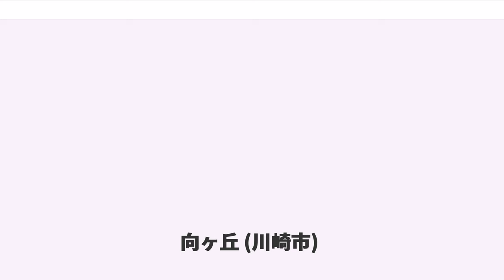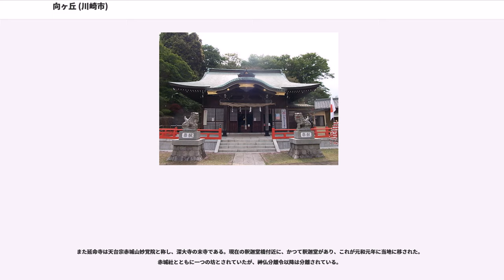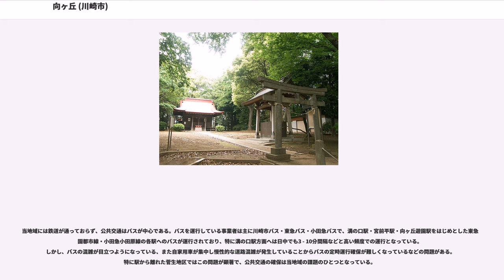向ヶ丘 (川崎市)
宮前区の町・字
高津区の町・字
1951年制定の町・字

向ヶ丘（むかいがおか）、向丘（むかおか、むかいがおか）は、現在の神奈川県川崎市宮前区・高津区・多摩区にまたがる地域の地名である。

現在は高津区の一部地域に向ヶ丘（むかいがおか）の町名が残るとともに、宮前区西部に向丘（むかいがおか）地区と呼ばれる地域がある。
また、ここから派生した「向ヶ丘（むこうがおか）」の呼称が旧向ヶ丘遊園及び向ヶ丘遊園駅周辺地域で使われている。

向丘地区（むかいがおかちく）は、川崎市宮前区東部のうち旧向丘村の地域（神木本町・神木・五所塚・平・南平台・初山・犬蔵・菅生・菅生ヶ丘・白幡台・水沢・潮見台）の総称として、川崎市役所などで使われている呼称である。この場合は「むかいがおか」と読まれる。

平（たいら）に宮前区役所向丘出張所（むかいがおかしゅっちょうじょ）が置かれ、ここでは向丘地区の住民向けに区役所業務の一部を取り行っている。また消防署出張所や地区センター、こども文化センター、旧向ヶ丘郵便局などの公共施設も付近に立地している。最寄りのバス停は「向丘出張所」。

また、旧陸軍に接収された後に返還され、一時期大字向ヶ丘（むかいがおか）であった地域では、路線バスの停留所や、高速バス東名高速線の「東名向ヶ丘」（とうめいむかいがおか）停留所などで、今もその名が使われている。

向ヶ丘（旧上作延字南原）の尾根に、かつてあった松の大樹で、「稲毛七本松」に数えられる名木であったと伝えられるが、現在は枯れてしまっている。

名の由来は、村民が願い事がある際にこの松の幹を縄で縛り、成就したら縄を解くという習わしがあったことから。現在はバス停としてその名を残す。

向ヶ丘（むかいがおか）は、川崎市高津区の北東部、高津区上作延の南側に隣接する地域の町名である。この地名ももっぱら「むかいがおか」と読まれる。丁番を持たない単独町名であり、住居表示未実施区域。

かつては旧向丘村大字上作延字南原（みなみはら）の一部であったが、1940年（昭和15年）に当地周辺が旧陸軍に接収され演習場として使われることとなり、1951年（昭和26年）の農地解放により返還される。そのとき旧向丘村地域には「向ヶ丘」（むかいがおか）、旧宮前（みやさき）村地域には「宮崎」（みやざき）と、旧村名にちなむ大字が仮に付けられた。

その後、宮前区分区にあたり宮前区となった地域については新たな地名が付けられていったが、高津区に残った地域についてはその後も変更はなく、現在の高津区向ヶ丘になっている。

2017年（平成29年）12月31日現在の世帯数と人口は以下の通りである。

向ヶ丘遊園（むこうがおかゆうえん）は、1927年（昭和2年）に開業した小田原急行鉄道（現在の小田急電鉄）が、向丘村大字長尾（当時）の丘の上に同年開園した遊園地である。
また、後に同社はこの遊園地の最寄り駅として近接する稲田町登戸地区にあった稲田登戸駅を向ヶ丘遊園駅（むこうがおかゆうえんえき）に改称したことから、駅名が地名としても使われるようになり、定着することとなった。

遊園地は 2002年3月をもって閉園となったが、既に定着していたこの駅名は変更されずに残り、駅と遊園地を中心とする地域では「向ヶ丘」（むこうがおか）の名が今も多く使われている。遊園地があった旧向丘村の長尾・平地区のほか、旧向丘村以外の地域、とりわけ旧稲田町登戸・宿河原、旧生田村東生田などの地域でも、「向ヶ丘」を冠する施設や店、建物などが多く見られ、その多くが「むこうがおか」と読まれている。

かつての向丘村（むかおかむら）、現在は向ヶ丘（むかいがおか）地区と呼ばれる地域は、かつて豊かな森が広がっていた多摩丘陵の東端部に位置し、その森を水源とする平瀬川上・中流地域および矢上川源流域の谷戸を中心に集落が開けた地域である。現在は生田緑地や東高根森林公園など一部地域に限られてしまっているが、かつて平瀬川の両岸は豊かな森に覆われており、この森に糧を得、平瀬川流域の平地に田畑を開いての生活が営まれていた。今も一部地域には田畑や雑木林が残っており、菅生地区の白井坂（しらいざか）には埴輪を製作していた 6世紀頃の窯跡が見つかるなど、この地域の森が産する土や木材が利用されていた様子がうかがえる。また、この森は綺麗で豊かな地下水を貯えることから、昭和中期まで川崎市水道の水源にも用いられていた（詳しくは平瀬川#歴史を参照）...